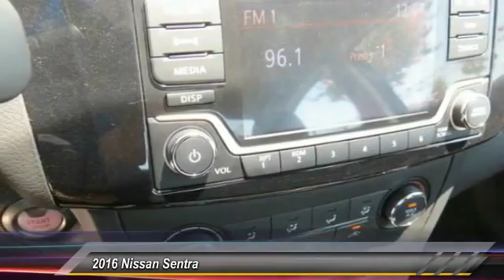2016 Nissan Sentra new, Altima, Maxima, Sentra, 370Z, Murano, Fontana, Rancho Cucamonga, Ontario, Sa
2016 Nissan Sentra SV

Fontana Nissan
16444 South Highland Avenue

2016 Nissan Sentra-Race your way to Fontana Nissan, with over 400 vehicles in stock we have the car or truck youre looking for. Consumer may or may not qualify for college grad or military rebates, please contact dealer for details!